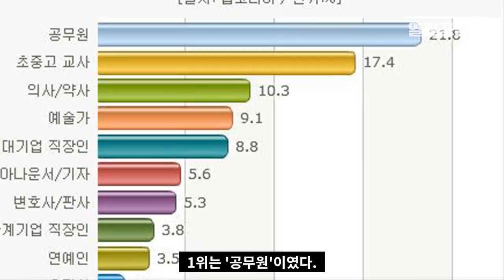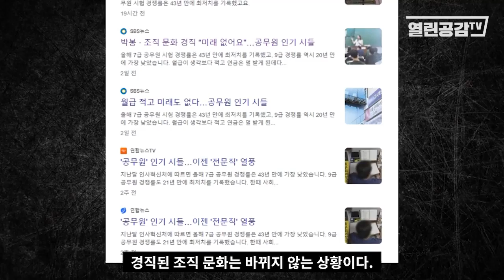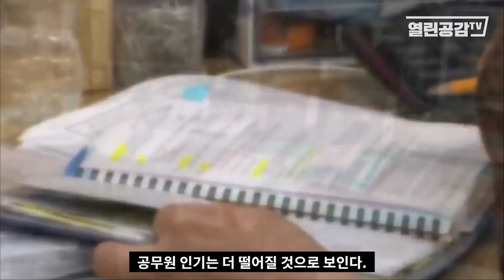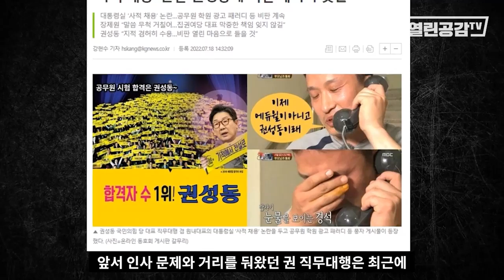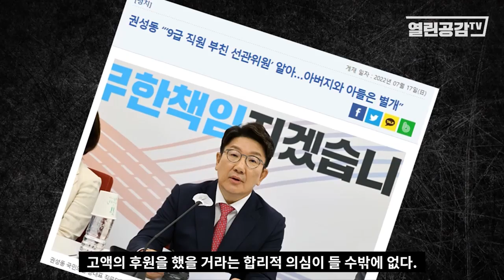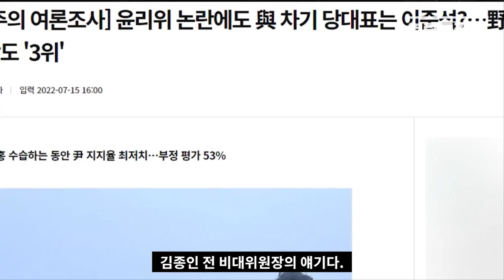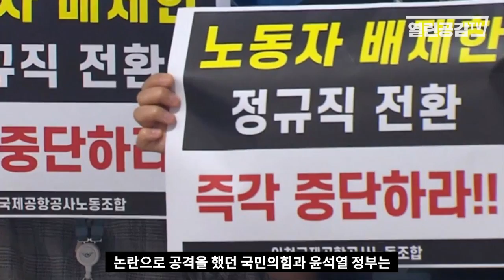"공무원 시험 합격은 권성동!"